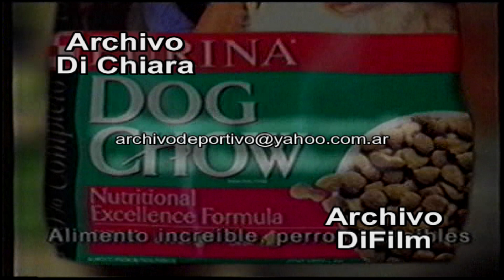Publicidad Revista Para Ti - DiFilm (2002)